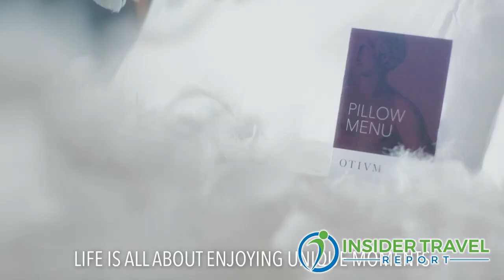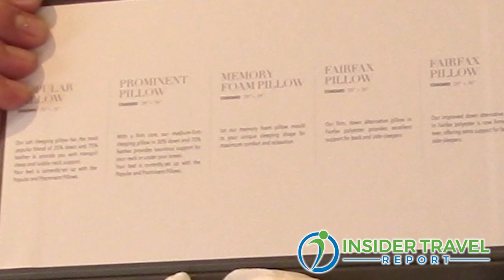Insider Video: Silversea Debuts Otivm—A New Kind of Luxury on Silver Dawn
Silversea Cruises CEO Roberto Martinoli and Chief Commercial Officer Barbara Muckermann talk with Peter Callahan of Insider Travel Report about a new luxury program being introduced on Silver Dawn that will be rolled out across the fleet. Just as S.A.L.T. (Sea and Land Taste) brought food immersion into the entire Silversea experience, Otivm (pronounced "Otium") brings the indulgences of the spa into the stateroom and beyond for an almost seamless luxury experience.